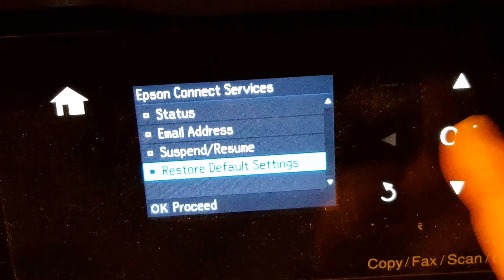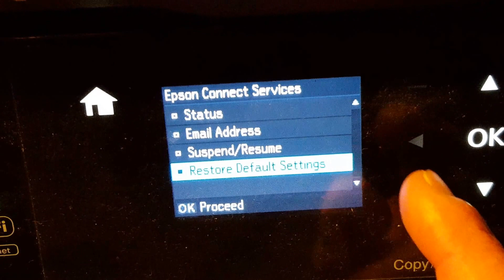Chromebook Printer Offline Fix - Part 3...Unregistering Printer from Google Cloud/Network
How to unregister your printer from Google Cloud Print (if you had that installed on your computer previously) and your wireless network